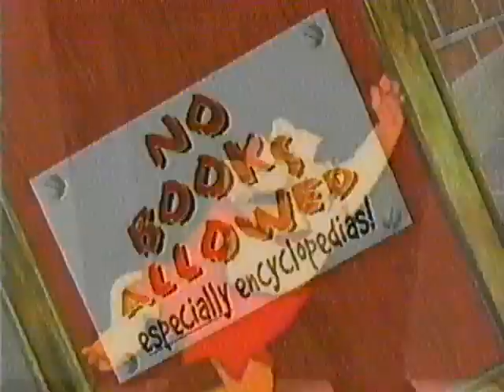1997 Cartoon Network Library Promo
1997 Cartoon Network Library Promo ripped from VHS.